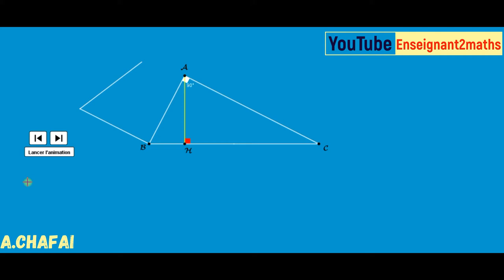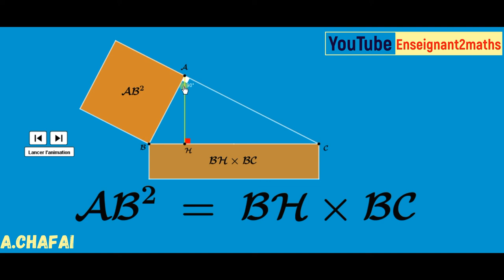Preuve visuelle d'une égalité géométrique.